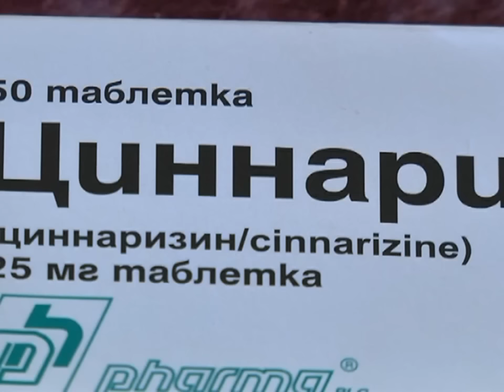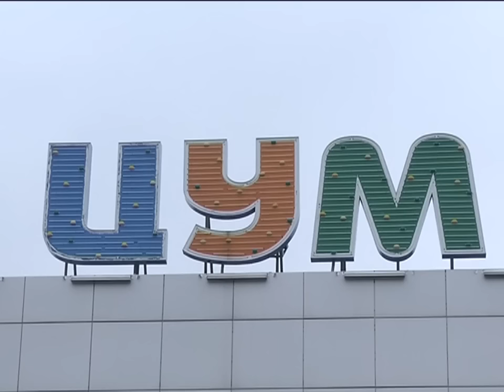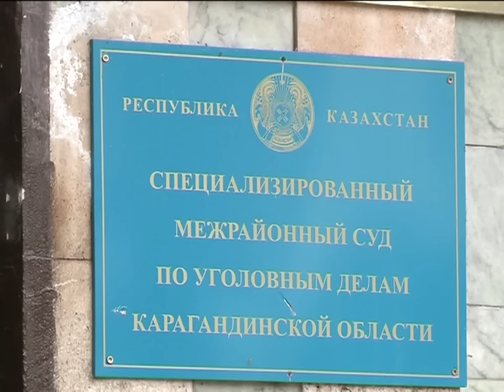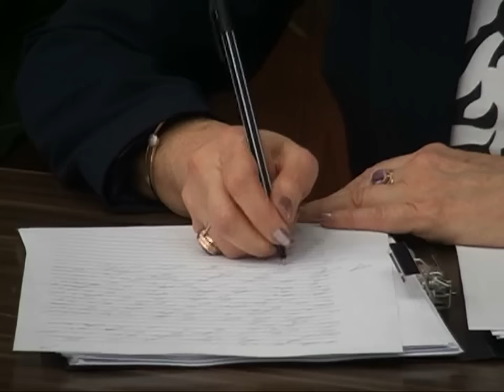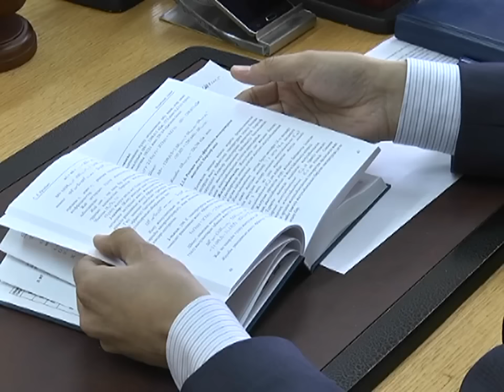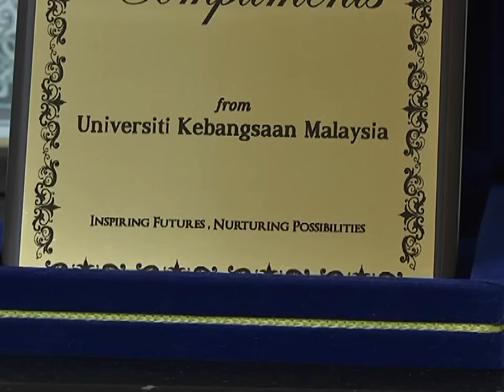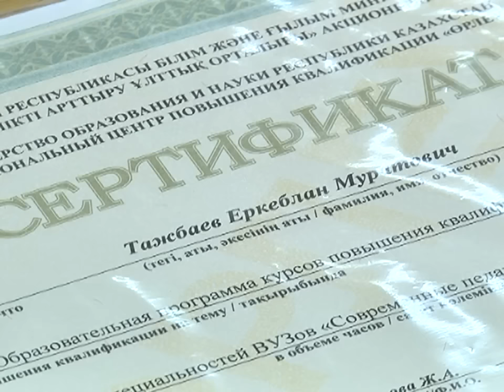11/10/2016 - Новости канала Первый Карагандинский